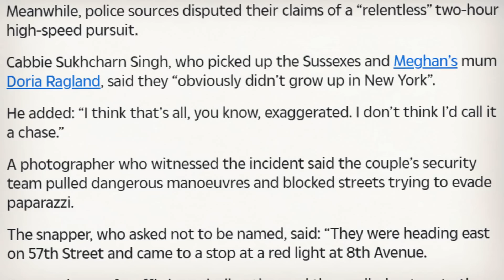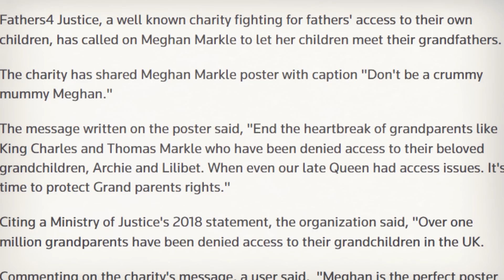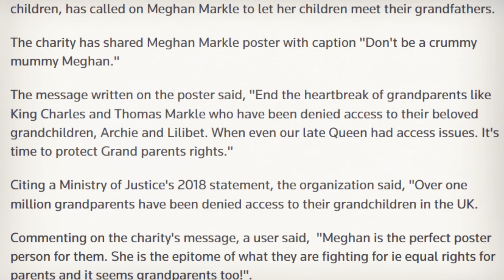Bombshell unlikely source Demands this about Lili Archie from Meg & Haz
Welcome to another Episode of British Royals Rise- Story of Meghan, Harry, Netflix, Spotify, Trevor, Prince Andrew, William